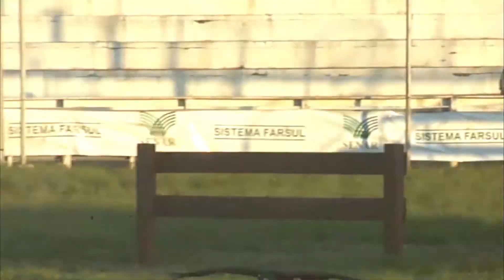Apresentação Vale dos Falcões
Faça seu orçamento sem compromisso!

• Conteúdo Digital, design e Propaganda